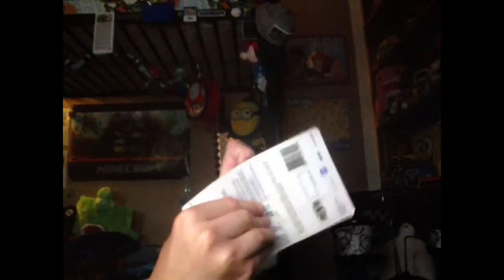Vintage 2001 Sony Nascar Keychain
Let's go thrift shopping!